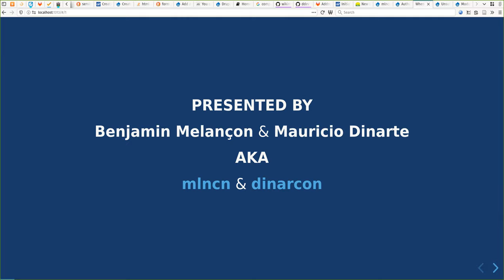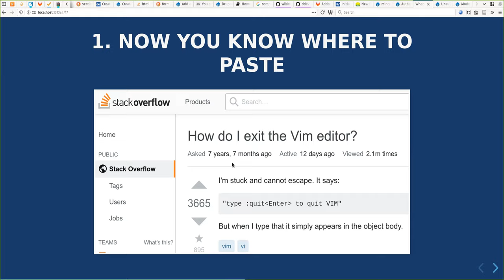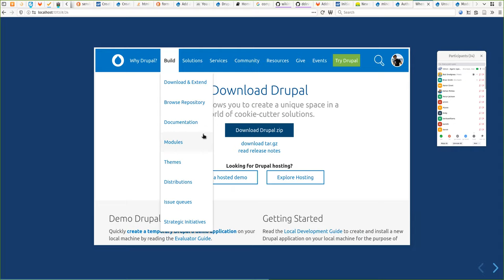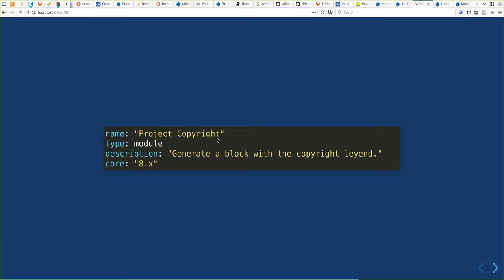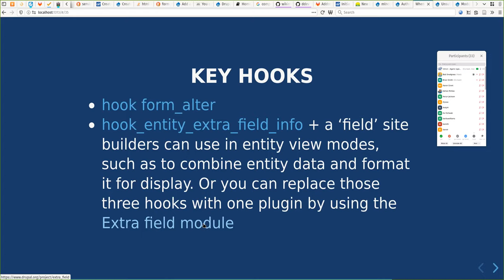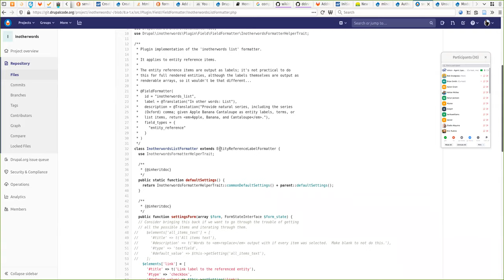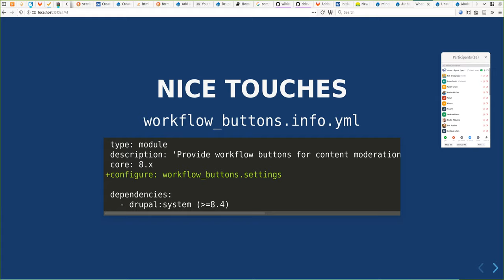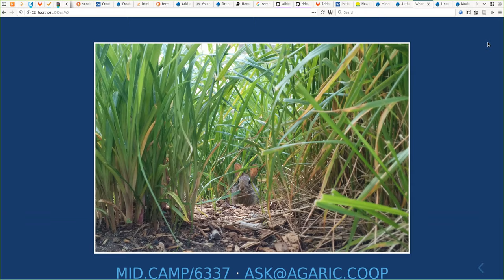When there's not a module for that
You've built sites with Drupal 8 and know that with a few dozen modules (and a ton of configuring), you can do nearly everything in modern Drupal.

But what do you do when there's not a module for that?  Or the ones that exist don't quite meet your needs?

You make your own.

This session will help you take that step.  All you need to do is write two text files. The first file tells Drupal about the module; it’s not code. The second file can have as little as three lines of code in it.  Making a module is something that anyone can do. There are many (mostly simple) rules to follow and tons of tools to use—and lots of exploration to do. Every person developing a module is still learning.

Learning Objectives
In this hands-on session, you will:

Learn how to decide when to make your own module.
Write a module that plays well with Drupal core and other modules.
Discover ways to explore the options for extending and overriding functionality provided by Drupal core and other modules.
Target Audience
A person who has done some site building and has run into limitations or simply wants to try out developing with code.

Prerequisites
The only prerequsite is having done some site building with Drupal, and so having familiarity with Drupal configuration and its limits.  Information gained will be equally relevant to Drupal 8 and Drupal 9.

Speakers

Benjamin Melançon
Worker-owner, developer @ Agaric
At Agaric, i use open source free software to give people and groups power over their online communication and web presence. To help all people gain power over our own lives, which we need to make progress toward justice and liberty, I volunteer at a nonprofit organization called, and for, People Who Give a Damn.

Mauricio Dinarte
Drupal Developer @ Agaric